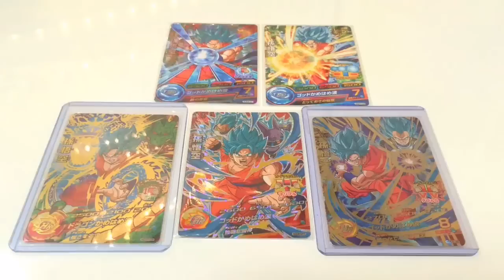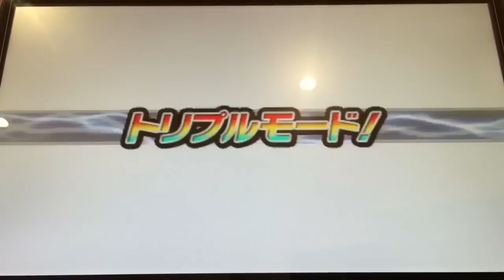【超カッコイイ♪】【SSGSS悟空×5でゴッドリーグに挑戦】DBH ドラゴンボールヒーローズ GDM8弾【SSGSS GOKU × 5】【SSB】【DRAGONBALL HEROES】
ドラゴンボールヒーローズ(DBH)、GDM8弾、超サイヤ人ゴッドSS悟空5人でSSGSS祭りやってみました。(ゴッドリーグ)
いつもネタで同キャラ5枚使うとバランス崩壊するのですが、この5枚は優秀です。(ダブル、トリプル、かめはめ波、スパーキング持ちなので)　シャンパきたら必殺は撃てないと思っていたので、想定内でした☆　我ながらうまくコントロールできたので満足(*´▽｀*)

◆真・ヒルデガーン編

◆天下一武道会モード

DBH GDM8弾 天下一武道会モード Bリーグ 魔神ドミグラを使ってみた